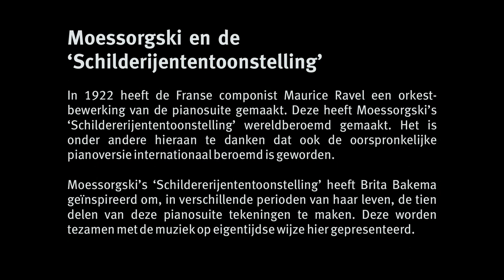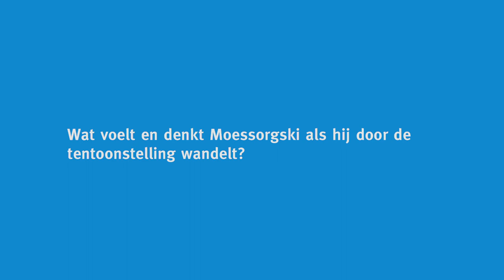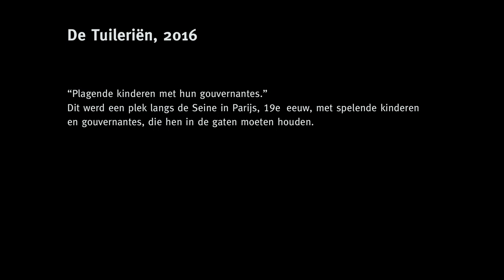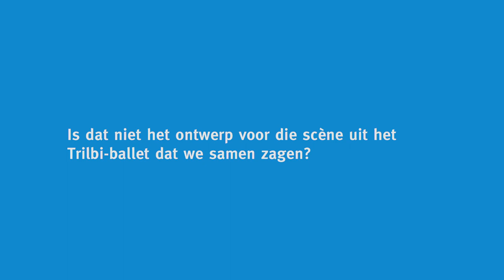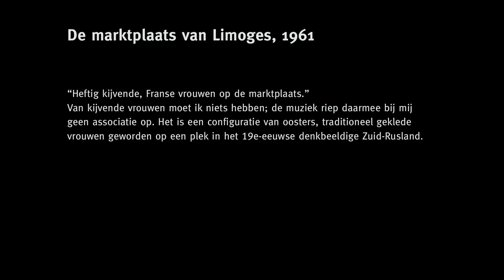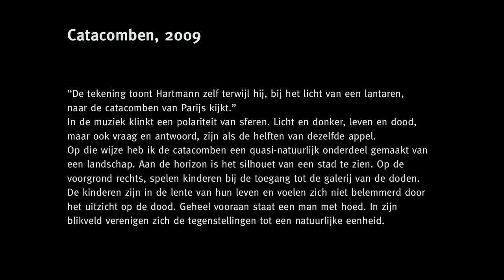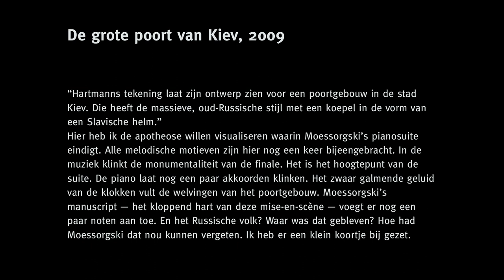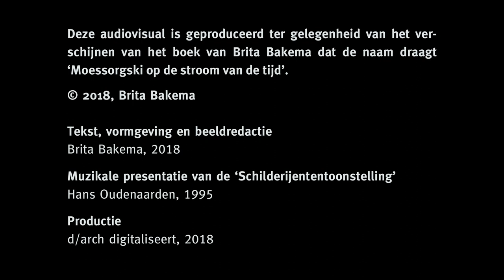Mussorgsky and the Pictures at an Exhibition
On the occasion of the release of her book “Mussorgsky, on the flow of time” in April 2018, Brita Bakema designed and produced an audiovisual. It is a synchronization of her 10 illustrations to Mussorgsky’s “Pictures at an Exhibition” and his music.

The piano music is played by Hans Oudenaarden, a well-known Dutch pianist, and was recorded in 1995 in the concert hall De Doelen in Rotterdam.

The book “Mussorgsky, on the flow of time” was published by Uitgeverij Komma